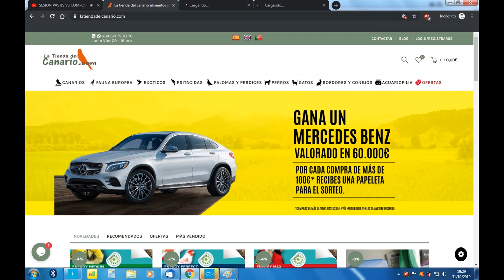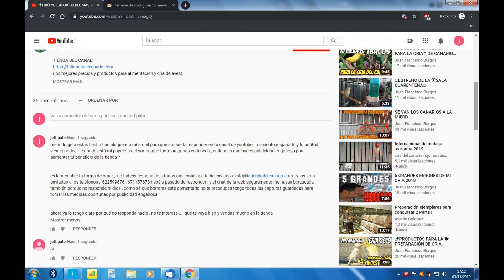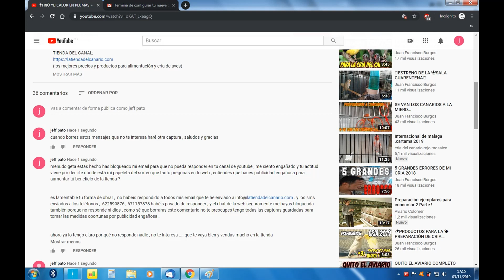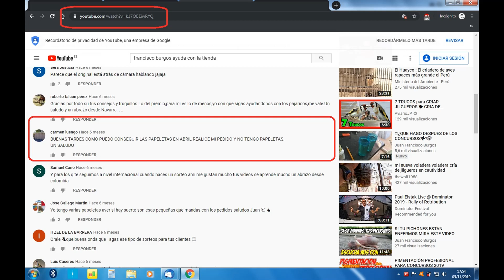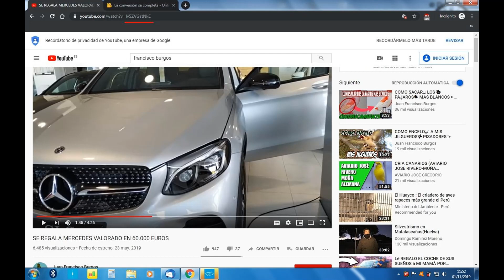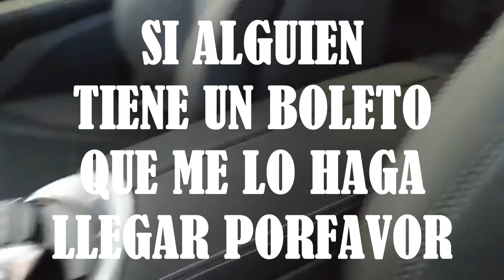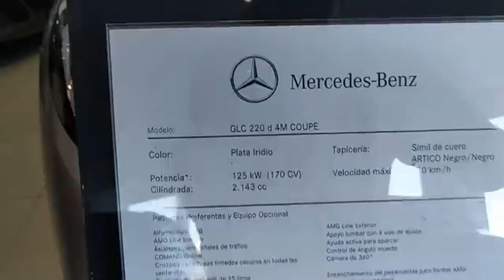El Canal De Loki - Carbon Para El Estafador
Espartan@s un compañero que fue estafado por el italiano aporta pruebas sobre el sorteo del mercedes. Felices Reyes y un abrazo a tod@s.